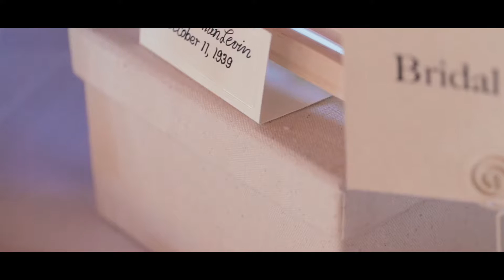Olga & Joe Wedding Film | Whittaker Woods Golf Club | New Buffalo, MI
Olga & Joe's quiet outdoor wedding at Whittaker Woods Golf Club in New Buffalo, MI.